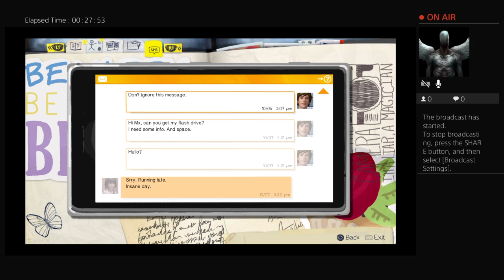Life is strange|The beginning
Hey guy special thanks to who supscribes